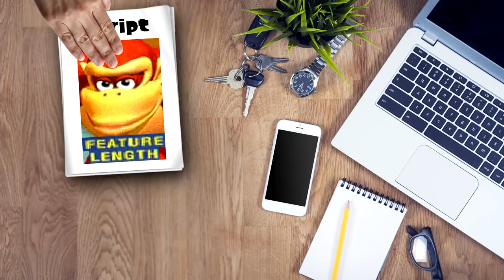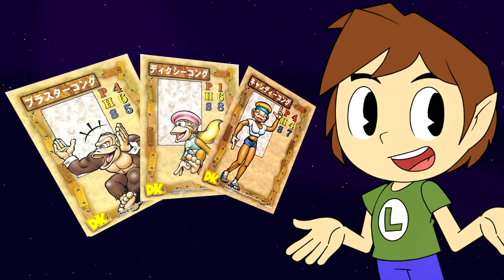Donkey Kong's Revolutionary TV Show - Jakstalgia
Donkey Kong has always been at the forefront in terms of innovation in the gaming industry. Whether it be the hit Donkey Kong arcade game, or the revolutionary Donkey Kong Country series on Super Nintendo, this ape without a doubt knows how to innovate. But, can Donkey Kong provide the same innovation to TV animation as he did with his video games? Let's check out 1997's Donkey Kong Country The Animated Series and find out for ourselves.